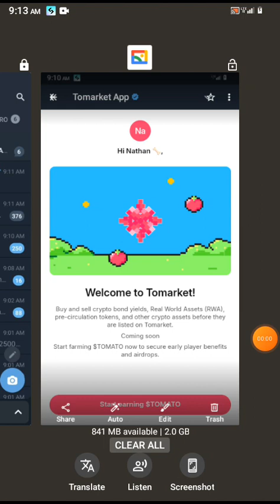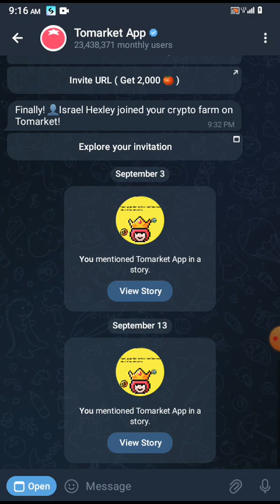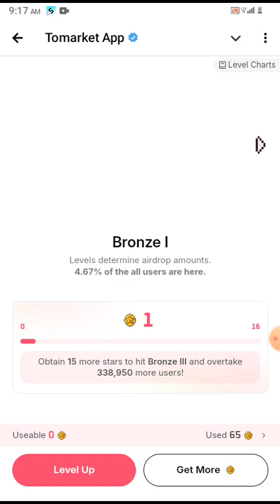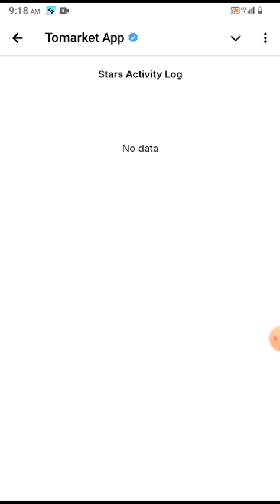TOMATO 🍅: ITARIKI YA LISTING YAMENYEKANYE|| Tomarket mini App 🍅 listed confirm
Niba udakora mining ya tomarket 🍅 Kanda kuri iyi link hanyuma utangire ukore mining ya Tomato 🍅

Use my link to get 2,000 🍅 $TOMATO!